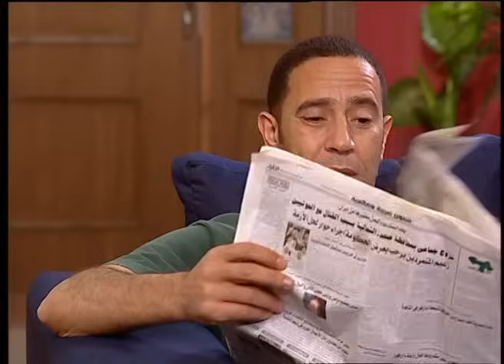انت لو سكت انا هسمع كل حاجه بس صوتك غالب علي كل حاجة 🤣😂| هتموت ضحك من دولا ورمزي